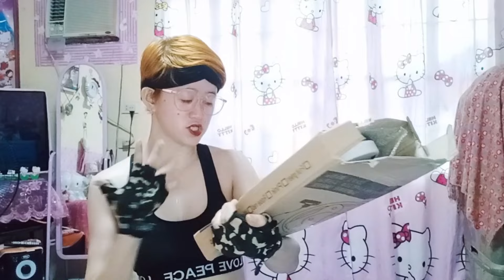BODY TWISTER EXERCISE|| full body Home WorkOut.